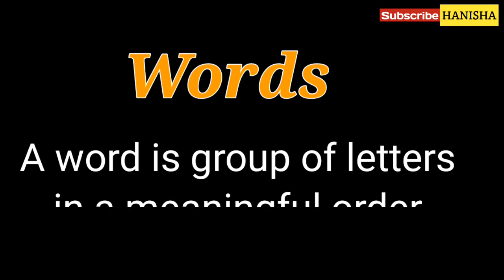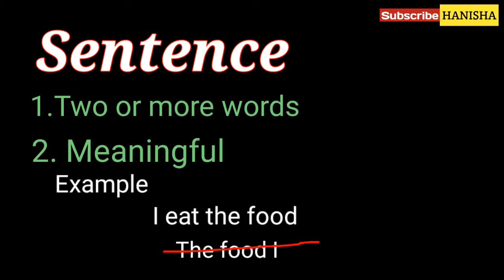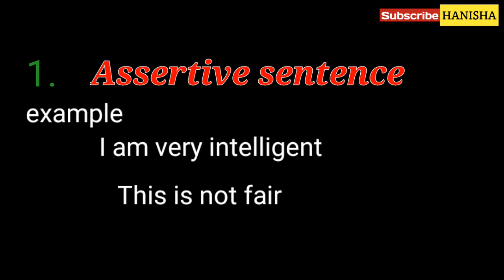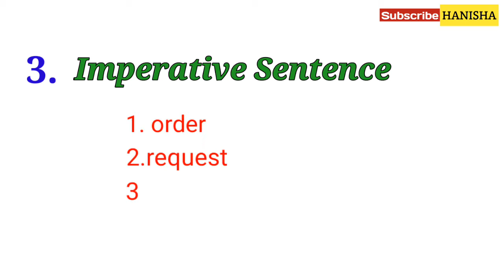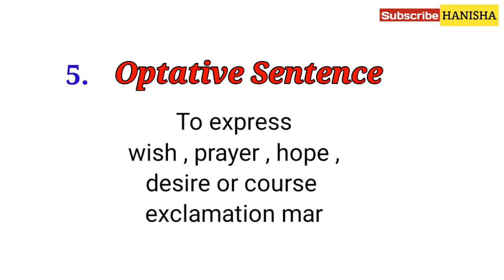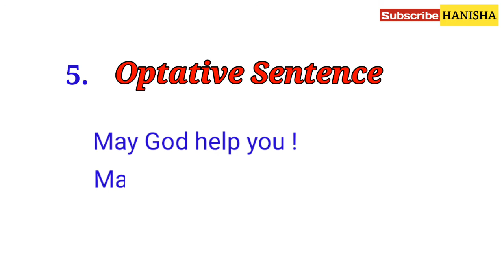SENTENCES & ITS TYPES : Declarative, Imperative, Interrogative, Exclamatory by Asiya Naz